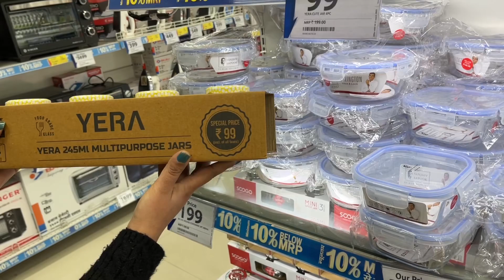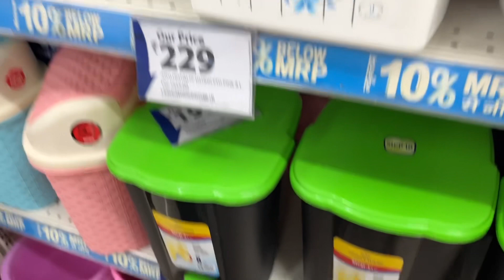Reliance Smart Today’s Offer | Reliance Smart Unique Kitchen products#reliancesmart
SugarAnd Spice Cooking
summeroffer reliance company

reliance
reliance smart bazaar
reliance retail reliance mall
reliance store
reliance share
reliance smart
Reliance smartsuperstore
New year offer
2022 offer buy one get one free

Reliance smart superstore product price list
reliance smart latest
offers reliance smart buy 1 get 1 offers
reliance smart unique products
reliance smart kitchen organizer haul
relilance smart bazaar
reliance smart smart bazaar

reliance smart bazar smart bazaar
Relianceance jammu
Reliance Smart Bazaar today offer under 99
Unique And Smart Kitchen Product Buy 1 Get 2 reliance mart
2022 offer buy one get one free
Smart Bazaar newoffer
reliance Bazaar